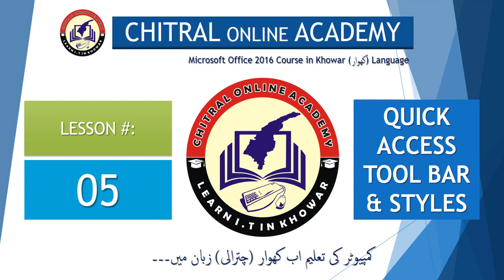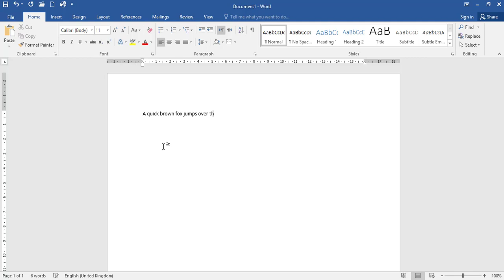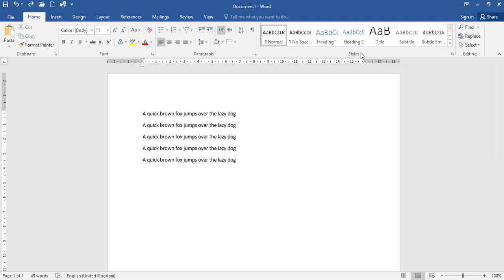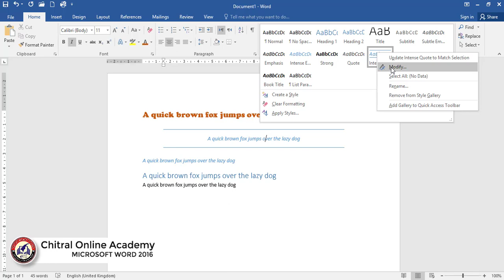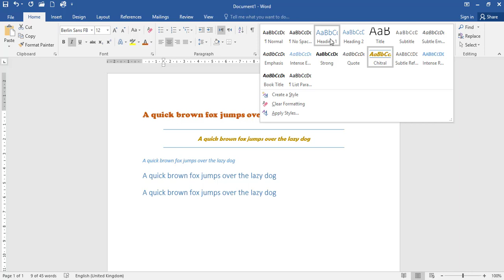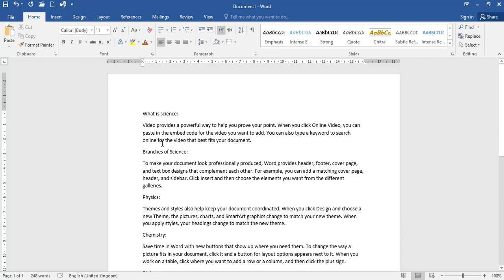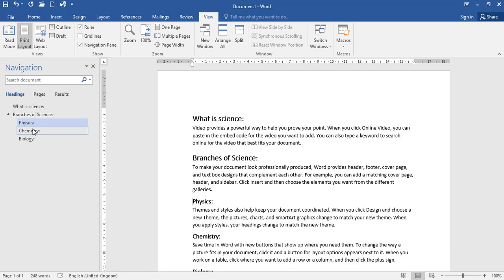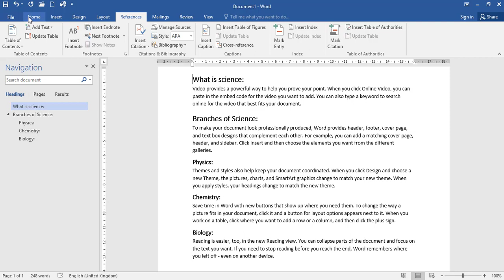Lesson # 05 | Heading & Styles | Microsoft Word 2016 in Chitrali/Khowar (کھوار/چترالی)Language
Microsoft Word Tutorials in Chitrali/Khowar (کھوار/چترالی)Language | Introduction Headings | Introduction to Styles | Modify Styles | Quick Access Tool Bar | Navigation Pane |